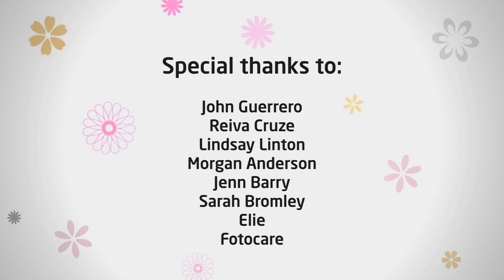Savvy Auntie Book Trailer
Savvy Auntie: The Ultimate Guide for Cool Aunts, Great-Aunts, Godmothers and All Women Who Love Kids by Melanie Notkin (Morrow/HarperCollins) April 26, 2011

SavvyAuntie.com

Director: Ana Schechter

I Love You, Savvy Auntie
Lyrics by Jennifer Haase

 Savvy Auntie is the first go-to source for taking delight in the Savvy Auntie lifestyle, based on the popular website and written by America's foremost expert on modern Aunthood, Melanie Notkin. Whether she's an Auntie by Relation or Auntie by Choice, a Long-Distance Auntie or a Gay Auntie, America's fastest growing segment of women, the PANK (Professional Aunt No Kids), needs guidance and advice when it comes to the kids she adores. Why should their parents know all the secrets?

Savvy Auntie empowers sophisticated, educated, and independent aunts to connect with their inner-Savvy Auntie by sharing everything she needs to know from the minute she discovers her sister or friend is expecting, to confidently lending a hand with a newborn niece or nephew, to keeping up with the walking, talking growing-oh-so-fast bundles of energy, while coping with the occasional meltdown—including her own. Notkin provides a wealth of essential information and insight on child development, health and well-being, and care for the special needs child (and their parents). Plus she shares tips for baby showers, baby booty, birthdays and big kids.

Notkin also addresses the ultimate concern for the modern aunt: to have children or not, and if so, how? She offers savvy advice on living life to the fullest no matter the choice or circumstance. Chock full of sidebars, fun facts, and helpful anecdotes from every day Savvy Aunties, Savvy Auntie is the indispensable handbook for Aunties of all ages, and for every single, married or partnered woman navigating the ultimate celebration of life: children.

"What a wonderful gift this book is for aunties of all of ages, backgrounds, shapes and varieties! This world is full of child-loving childless women (myself included) and finally we have been given a clever and thoughtful voice of our own. Read this book, embrace it, pass it along: 'Savvy Auntie', like the women it celebrates, is destined to be dearly loved."
Elizabeth Gilbert, bestselling author of Eat, Pray, Love and Committed

"Melanie's book is invaluable to me as a mom -- and as a Savvy Auntie and godmommy myself -- because I understand what a gift it is for a child to be loved by so many adoring grownups. On behalf of the kids and moms, thank you, Savvy Auntie!  We love you!"
Tori Spelling, Bestselling author and Actress

"Nothing makes people happier than loving relationships — and in this marvelous celebration of Savvy Aunties' love for their nieces and nephews, Melanie Notkin shines a much-needed spotlight on a bond that brings so much happiness to so many people."
Gretchen Rubin, Bestselling author of The Happiness Project

"Savvy Auntie celebrates one of the most precious—and heretofore unsung—relationships on the planet.   I love this book."
Christiane Northrup, M.D., ob/gyn physician and author of the New York Times bestsellers: Women's Bodies, Women's Wisdom and The Wisdom of Menopause.

"Savvy Auntie not only celebrates Aunties, it validates the unique and important role Aunts play in the lives of children who they ADORE.  I highly recommend this book for all Aunties. It provides sage advice and guidance from preparing for the arrival of the baby and safety tips to building nurturing relationships with nieces and nephews throughout their young lives!"
Rosemarie T. Truglio, Ph.D., Vice President, Education & Research, Sesame Workshop